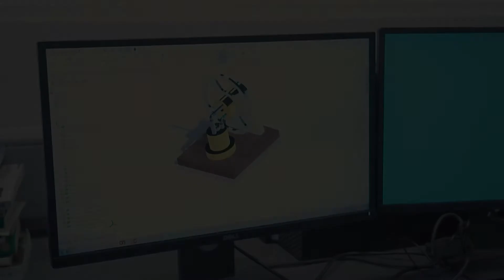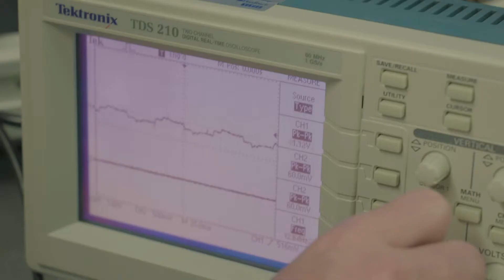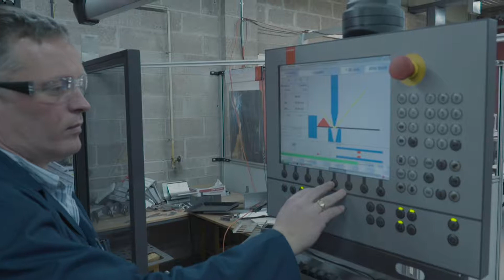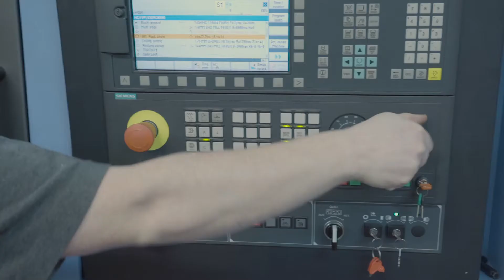Engineering Courses Levels 2 to 5 - Northern Regional College